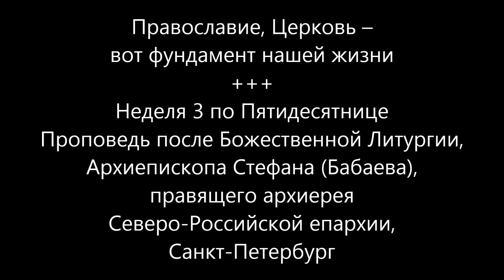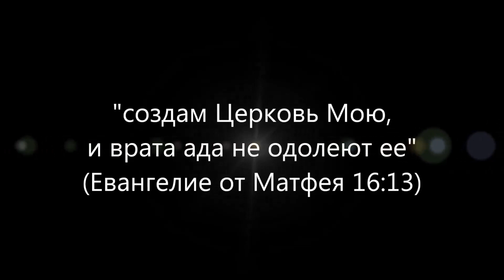Православие, Церковь – фундамент нашей жизни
Неделя 3 по Пятидесятнице
Проповедь Архиепископа Стефана (Бабаева), правящего архиерея Северо-Российской епархии Российской Православной Церкви
Поздравив молящихся с участием в Божественной Литургии, Архиепископ Стефан, в своей проповеди, сказал, по поводу прочитанного за Божественной Литургией, Евангельского чтения:
«… мы слышали слова Христа, Который объяснял окружающим Его людям, чтобы человек не ставил в приоритет и в первостепенную задачу, накопление материальных благ… прежде всего ставил задачу – поиск Царствия Божьего…
… на нас на каждого возложена своя обязанность – надо поднимать детей, надо заботиться о семье, о родителях. Понятно, что все это нужно. Здесь важен приоритет – что человек ставит на первое место? И часто приходит такая мысль, как на уровне личности, так и в обществе нашем, в целом: человек думает – «сначала я сейчас детей обеспечу, семью обеспечу, проживание обеспечу, а уж потом я займусь духовной жизнью», а на уровне общности, люди думают, что надо создать какую-то партию, которая обеспечит их существование и уж тогда, мол, мы возьмемся за какие-то духовные ценности. Такая мысль – заблуждение, потому что есть такое понятие, как фундамент… Фундаментом этим является взаимоотношение с Богом. Никакие идеи, никакие философские концепции не смогут стать фундаментом, на котором стоит человеческая душа. Фундаментом личности, души, может стать только взаимоотношение с Богом. Православие, Церковь – вот то, что нужно положить в фундамент своей жизни…»
Россiйская Православная Церковь
2023г. от Р.Х.